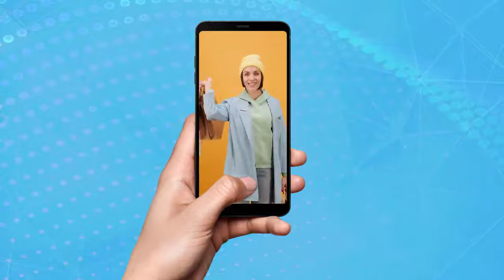ЗАРАБОТОК В ИНТЕРНЕТЕ БЕЗ ВЛОЖЕНИЙ НА СЕРИАЛАХ и ФИЛЬМАХ / TV ДЕНЬГИ ЗАРАБОТОК ПО ТВОИМ ПРАВИЛАМ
И сейчас я расскажу, как делать 200 000 р. на фильмах и сериалах
1. Вы берете фильм или сериал и обрабатываете его в приложении
2. Загружаете на сервис
3. Копируете код, который будет преобразовывать трафик в доxод
4. Выводите сразу на карту